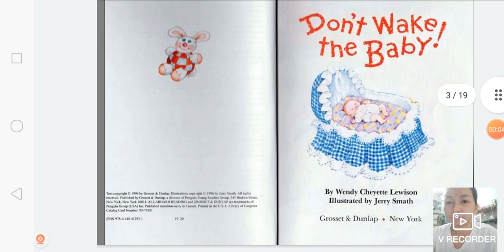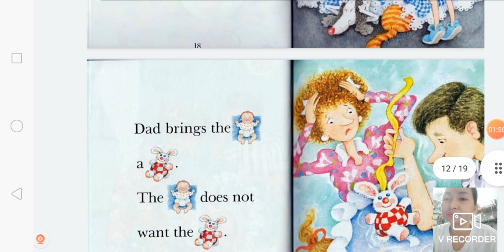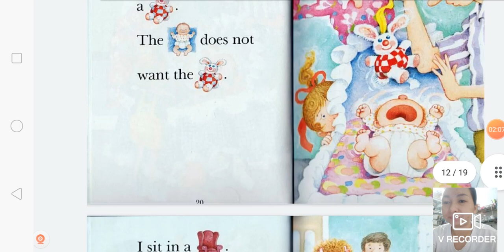Don't wake the baby. 25-6-2021